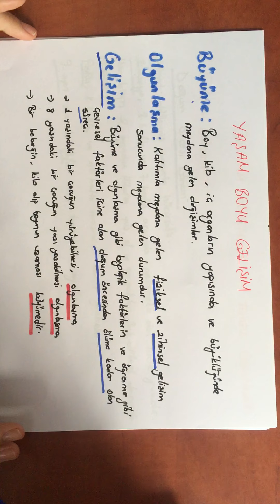PSİKOLOJİ- PSİKOLOJİNİN TEMEL SÜREÇLERİ 1